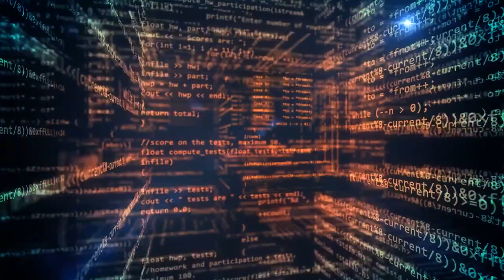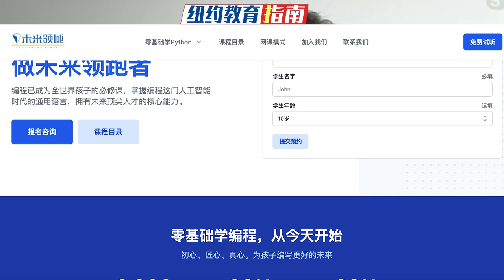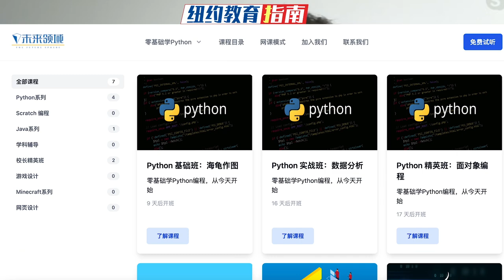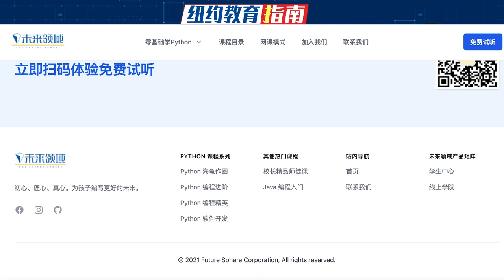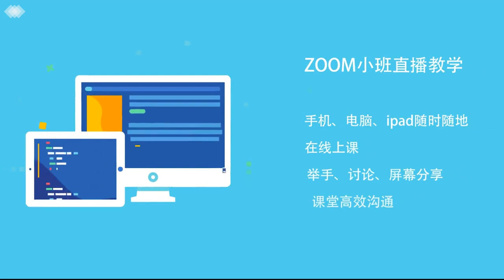4岁学编程 27岁身家13亿 学编程到底多神奇？少儿编程教育该从何着手？《纽约教育指南》May.13.2021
最近，全球的10亿万富翁榜有两个人吸引了大家的眼球。一位是跟比尔·盖茨离婚的梅琳达，另一位就是年仅27岁的以太坊创始人维塔利克·布特林（V神）。关于布特林的人生轨迹，可以称作是一个传奇，他4岁开始编程，19岁辍学。27岁的他身家已经超过13亿美元。

随着互联网的快速发展，不少家长也开始关注起少儿编程教育这一领域。本期节目为大家请到了一位编程教育领域的专家，未来领域的Peter Zheng校长，跟大家一起探讨孩子学习编程能够得到的好处，掌握到的技能以及对未来发展的影响。

学真正的编程，做未来领跑者！